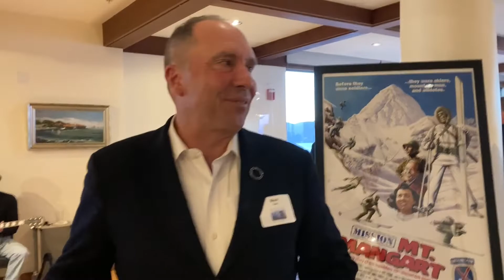Mission Mt. Mangart at the St. Francis Yacht Club San Francisco with Chris Anthony And Jonny Moseley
Mark Dahm, Peter Ruh & Shannon Morse put together a heck of an event at the prestigious St. Francis Yacht Club.  A screening of Mission Mt. Mangart.  This took place Oct 22, 2022.   Hotel by Chris Anthony and Jonny Moseley.   Present was 10th Mt WW2 Vet Charles Barkley.  THe guest were amazing.  This benefited the Chris Anthony Youth Project as well as the Clubs non-profit.